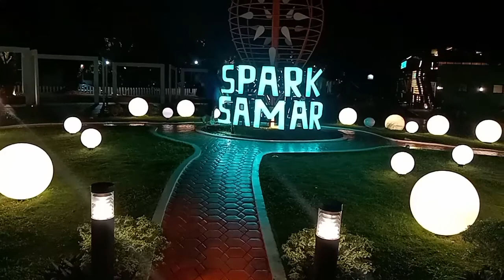CATBALOGAN CITY' PLAZA /PARK#samar@12officialkhieltv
Entertainment adventure catbalogan plaza park@12officialkhieltv